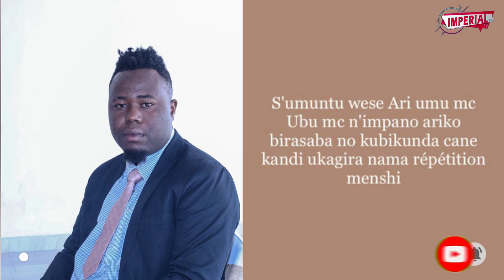Miss Burundi yarimwo amahinyu?/ngo yar Miss Bujumbura/Linah Blanche agashavu nikose/Ami Pro aridoze